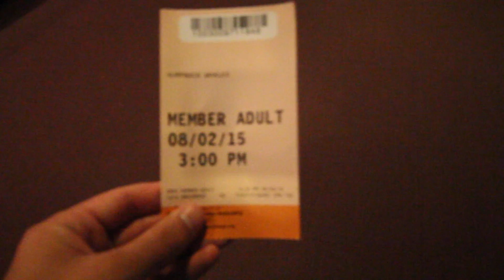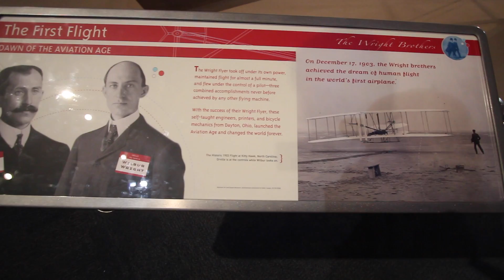CHICAGO SCIENCE AND INDUSTRY MUSEUM FUN!!!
We explored the Chicago Museum of Science and Industry. The new 2015 exhibit of Robot Revolution was amazing.There were exhibits like the U-505 submarine from World War 2. A Giant Hamster wheel to run on.There is so much to learn here. This museum is a must stop for Tourist visiting the Windy city.